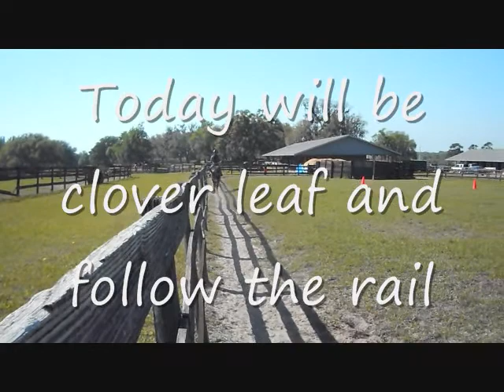Beverly's Spirit ride 8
Today she puts one of her lessons from the previous ride to good use as Ashley mounts her from the fence. They do clover leaf and follow the rail at a jog.